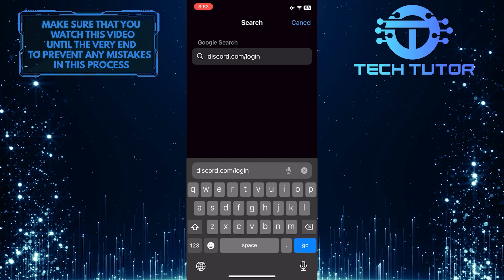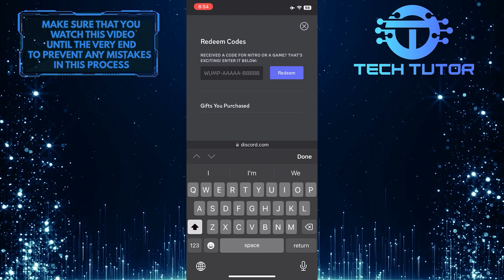How To Redeem Nitro Gift Codes On Discord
This short tutorial will show you how to redeem Nitro gift codes on Discord mobile. If you have received a Nitro gift code or bought one yourself, you can easily redeem it on your mobile device. Redeeming Nitro gift codes allows you to enjoy premium features and benefits on Discord.